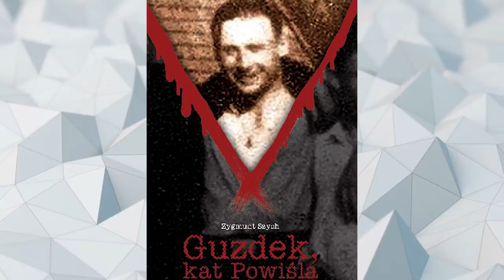10 POLSKICH KOLABORANTÓW NAZISTÓW